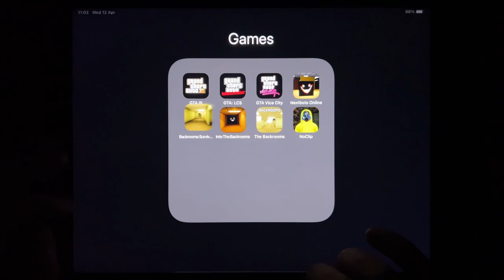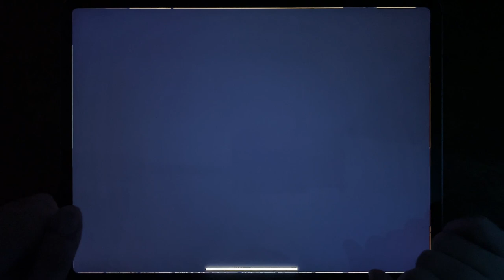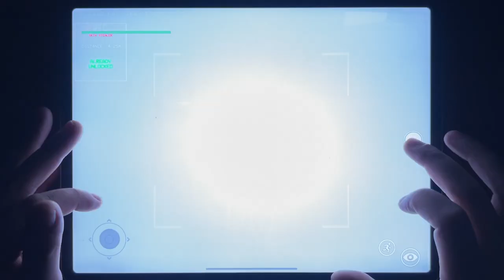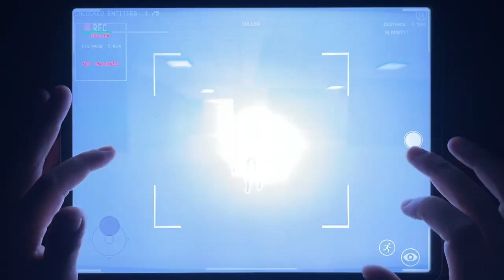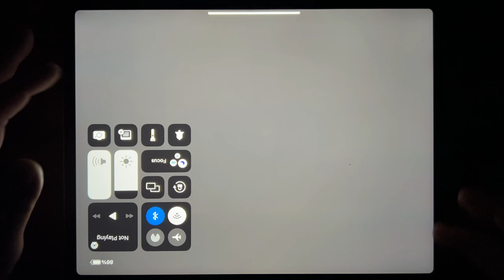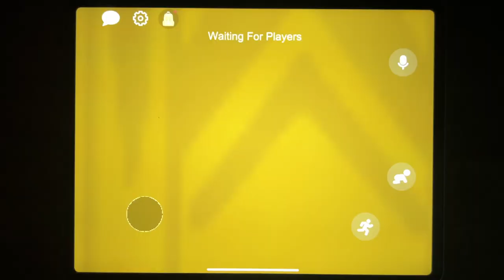GTA III, GTA: LCS, GTA Vice City, Nextbots, Backrooms, Into Backrooms, The Backrooms, No Clip